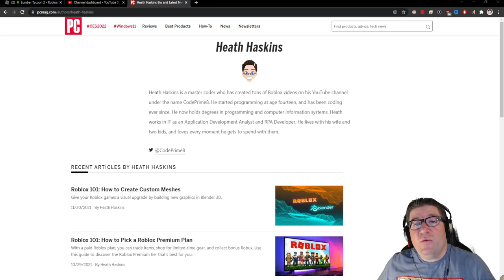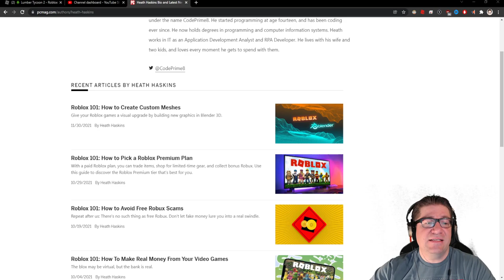Roblox - Lumber Tycoon 2 - Why I Dont Have A Star Code (Story Time)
In this episode of Roblox, Lumber Tycoon 2, I build on my house and chat about many things. Something I don't think I have ever expressed is why I don't have a Star Code. Love you all!!!